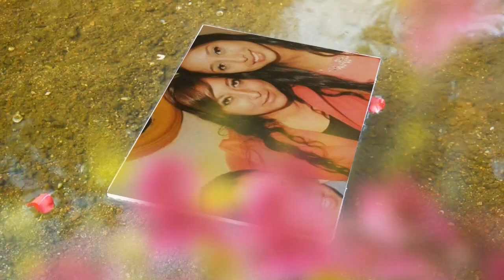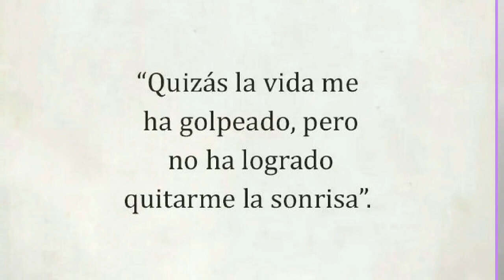XV Años Brandon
Video Para brando en sus xv años